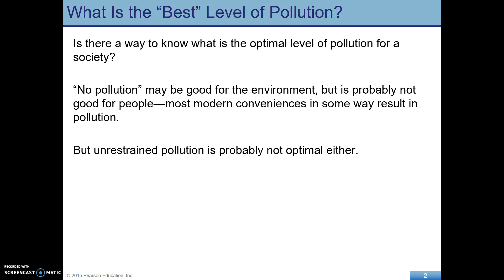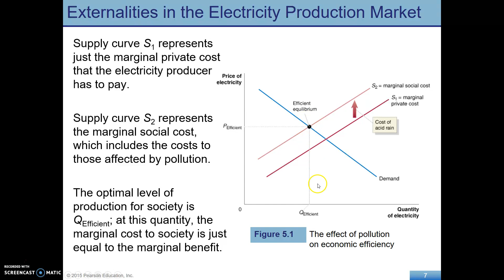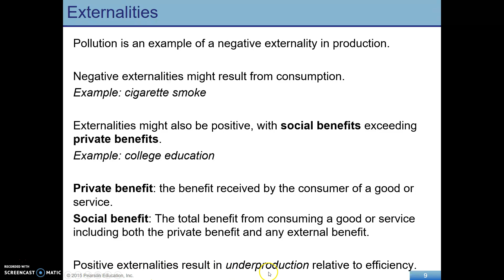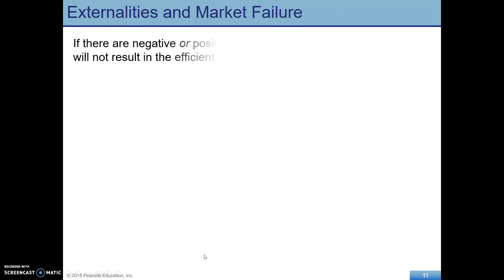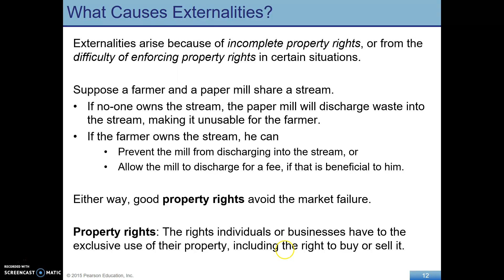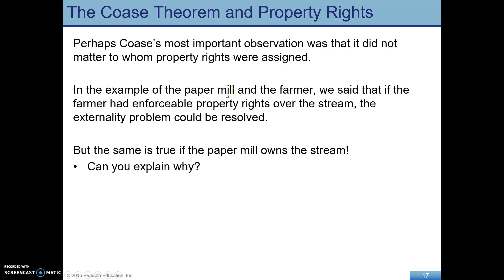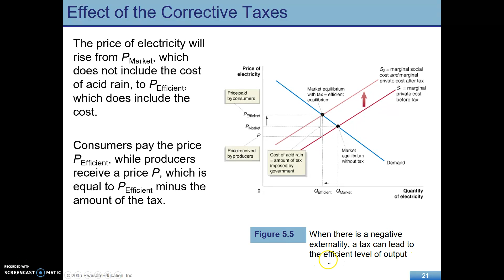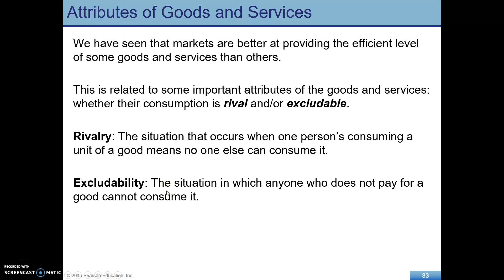Externalities, Enviornmental Policy, and Public Goods